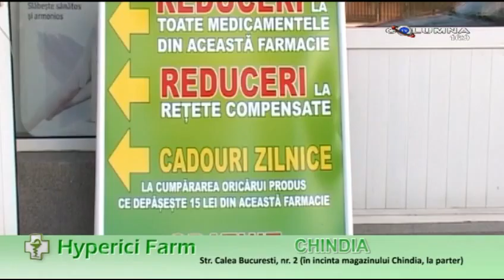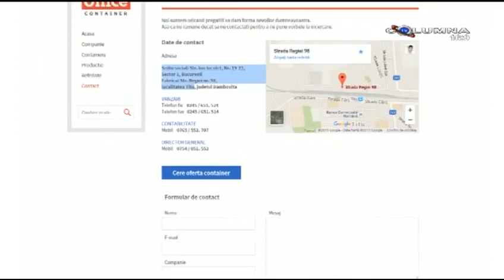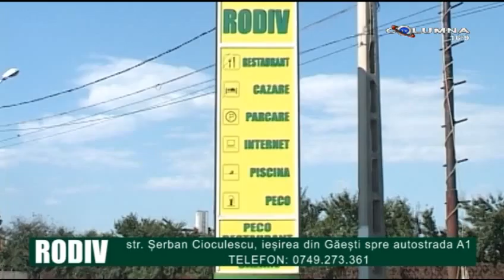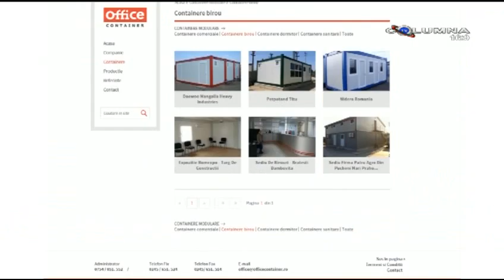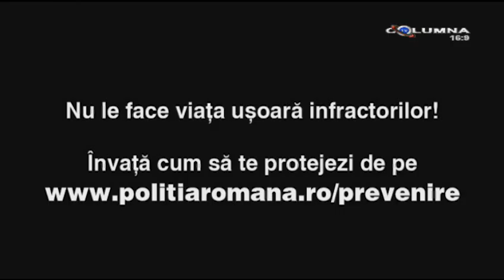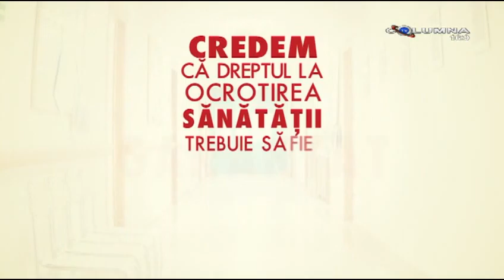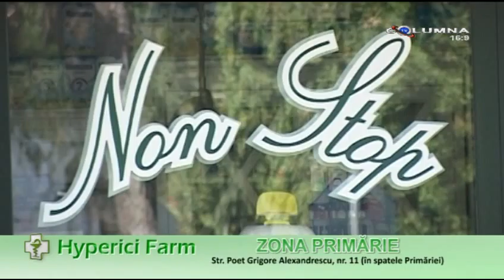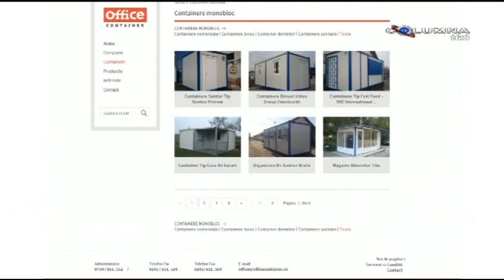Cafeaua de 10 - 22.04.2016